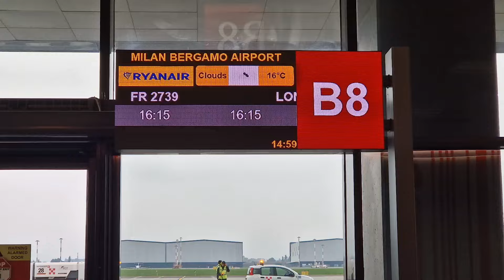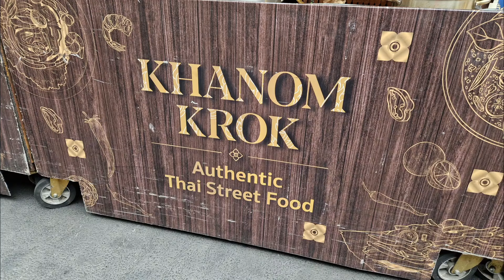WEEKEND A LONDRA CON GIULIA 🩷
Ciao, sono andata a Londra da Giulia per un weekend e questo vlog è il resoconto di quello che abbiamo fatto🥰

l'iscrizione per te è gratis, ma aiuterebbe me a far crescere il canale. Grazie💖